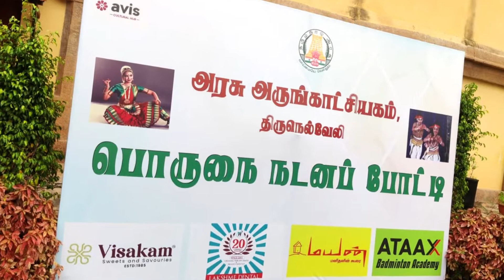Dance Competition 😍🤩💃💃💃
Visakam felt proud to partner the Dance Competition event at the Government Museum Tirunleveli